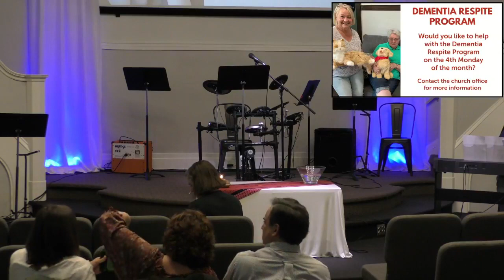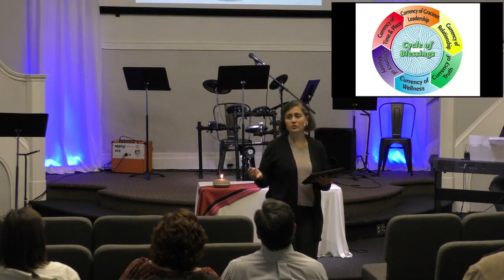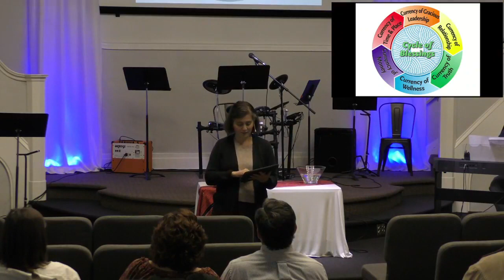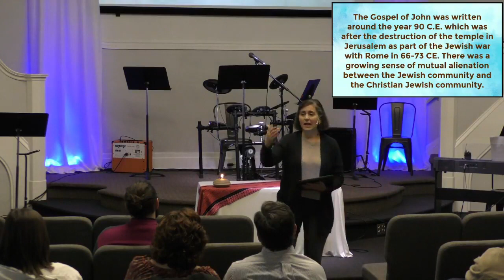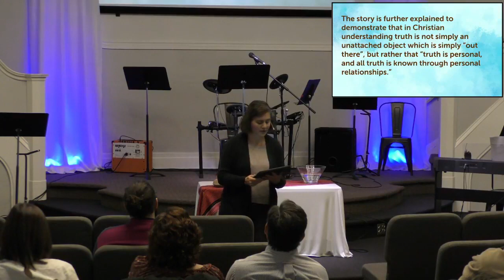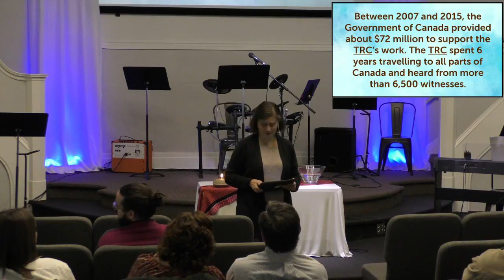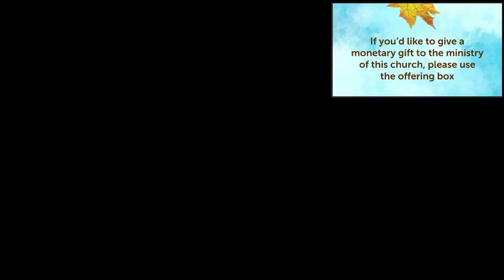"Inflation & the Cycle of Blessings" -Arise 10-16-2022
"The Currency of Truth" -John 14:1-6